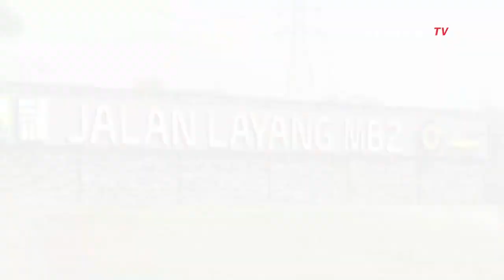Tanggapan Erick Thohir Soal Kasus Korupsi Tol MBZ yang Rugikan Negara Rp1,5 Triliun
KOMPAS. TV - Erick Thohir memberikan tanggapan singkat terkait kasus korupsi proyek tol MBZ yang merugikan negara sebesar Rp1,5 triliun. Erick Thohir menyatakan bahwa pihaknya bekerja sama dengan Kejaksaan untuk mengatasi masalah korupsi dan membersihkan BUMN.

Tanggapannya menyoroti upaya pembersihan dan kerjasama antara pihak-pihak terkait untuk menangani kasus korupsi tersebut.